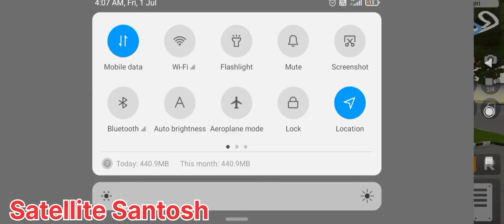minnal fox1613 bussid mod add bus simulator Indonesia game aru chennal ko subscribe kardena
hiiiiiii